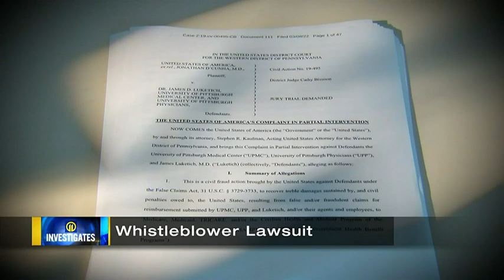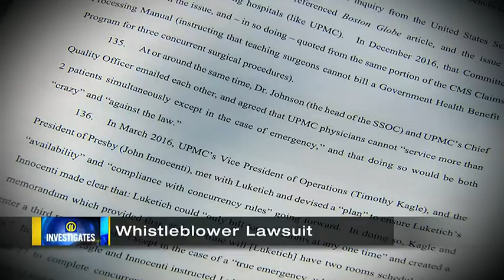US government suit against UPMC and star surgeon moves forward | WPXI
Today marked a major step forward in an explosive whistleblower lawsuit against University of Pittsburgh Medical Center, its physicians group, and the longtime head of its Department of Cardiothoracic Surgery.

U.S. District Court Judge Cathy Bissoon denied the hospital’s efforts to get a false-billing case that alleges patient harm dismissed.